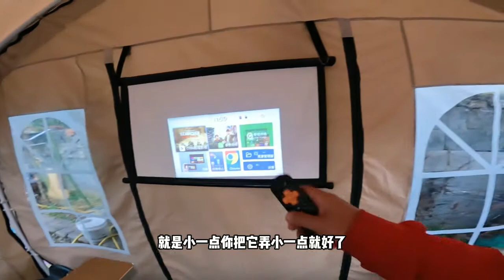房车安家荒野的快乐不能想象，有人说享受有人说遭罪